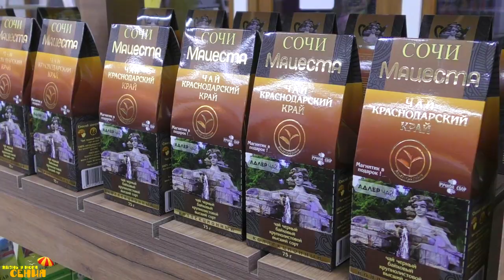Прогулка по г. Горячий Ключ: Дантово ущелье, Целебный парк, Отель Residence Park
Карта Сбербанка  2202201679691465 КСЕНИЯ СЕРГЕЕВНА С.
Горячий Ключ - это город-курорт в Краснодарском крае. Многие рассматривают его для ПМЖ при переезде в Краснодарский край, мы же приезжаем сюда, чтобы отдохнуть. Это город у подножия горных хребтов, здесь протекает река Псекупс. В городе есть парки, в том числе знаменитое Дантово Ущелье. Нам город нравится! А вам? Поделитесь своим мнением в комментариях.